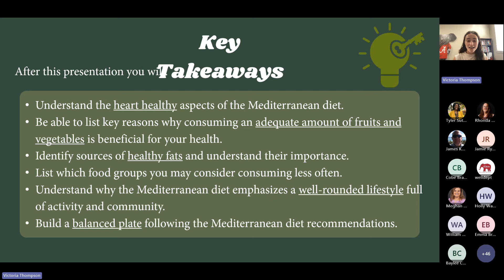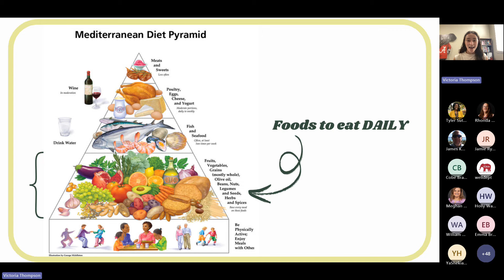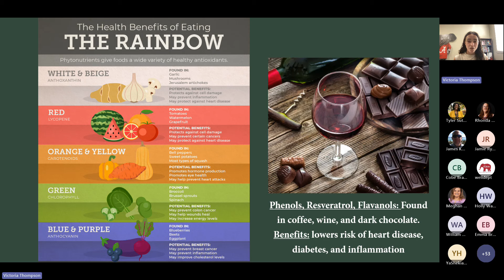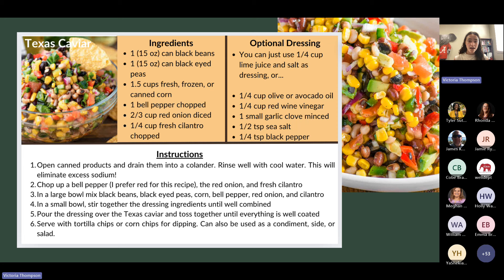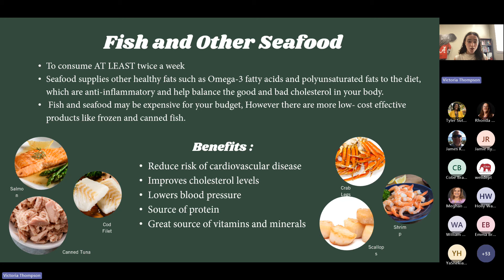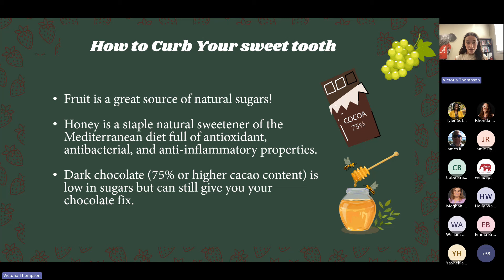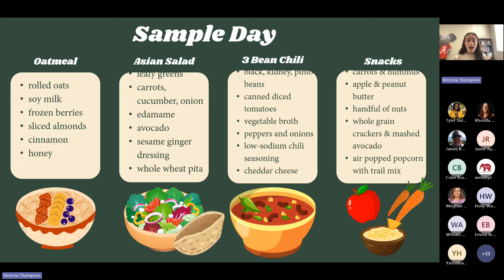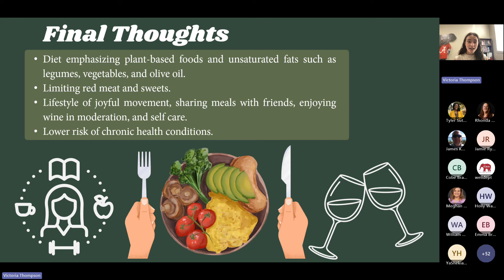The Mediterranean Diet: The Path to Lifelong Health and Longevity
Explore how to improve your well-being through nutritious meals inspired by Mediterranean traditions. This class offers practical guidance for making healthier food choices that support lasting vitality.